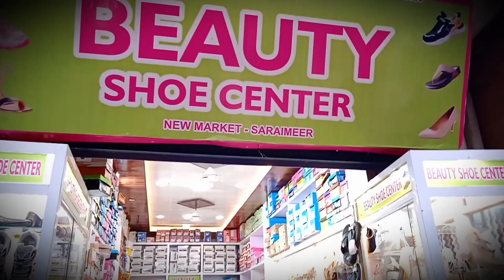65 साल पुरानी दुकान😍 | Beauty Shoe Centre 👠|New Market Saraimeer Azamgarh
65 साल पुरानी दुकान😍 | Beauty Shoe Centre |

New Market Saraimeer Azamgarh
Beauty Shoe Centre New Market Saraimeer
Shoe sandal slipper